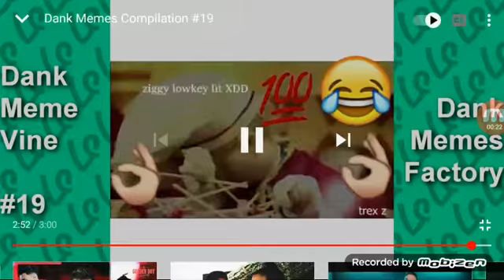13 decembrie 2020